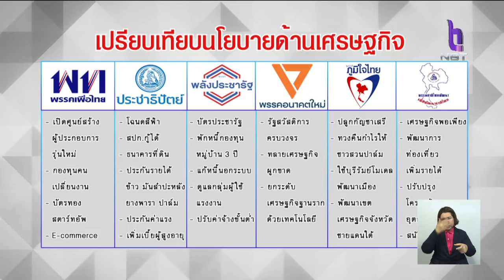โค้งสุดท้ายเลือกตั้ง62 พรรคการเมืองเปิดนโยบายเศรษฐกิจแก้ปัญหาปากท้อง เรียกคะแนนประชาชน